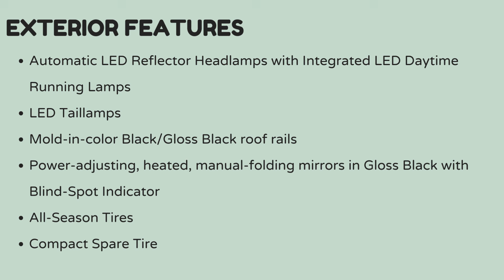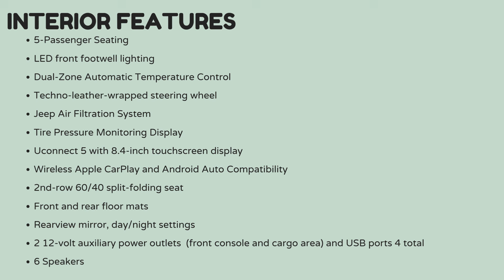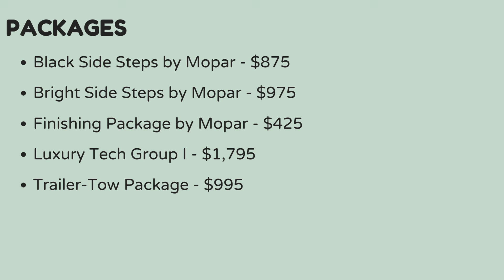2025 Jeep Grand Cherokee Laredo X Buyer’s Guide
The 2025 Jeep Grand Cherokee Laredo X is a standout in the midsize SUV market, offering a blend of rugged capability, modern design, and advanced technology. Here’s a comprehensive guide to help you decide if this two-row SUV is the right fit for you.

0:00-0:20 - Introduction
0:21-0:32 - Pricing
0:33-1:10 - Exterior
1:11-2:00 - Interior
2:01-2:20 - Safety Features
2:21-2:34 - Packages
2:35-2:49 - Engine